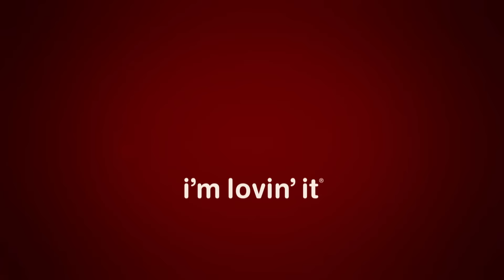Jureskog Little Italy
Jag är en filmnörd av rang! Film är verkligen min stora passion och ett sätt att koppla av i min stressiga vardag. I Little Italy, som är ett område i New York, har de bästa maffiaklassikerna spelats in, och därför är det ett av mina absoluta favoritområden. Jag har besökt Little Italy ett otal gånger och faktum är att om du vill äta världens godaste italienska mat så gör du det på just Manhattan. Jag har satt ihop en burgare med två krämiga såser. En parmesanmajonnäs och så caponata som är en röra med aubergine, paprika, lök, selleri, kapris och tomat. Caponatan är härligt stor och komplex i smaken. Krispigheten har vi fått in med rostad lök, som har blivit en kär favorit, men också hyvlad parmesan. Det hela binds ihop med en gremolataglaze, det vill säga persilja, citronskal och vitlök. Burgaren serveras med sallad och såklart ett större glaserat cheeseburgarbröd. Say hello to my little friend!